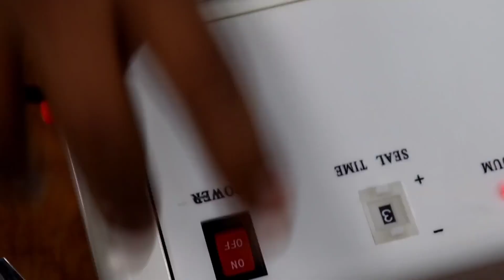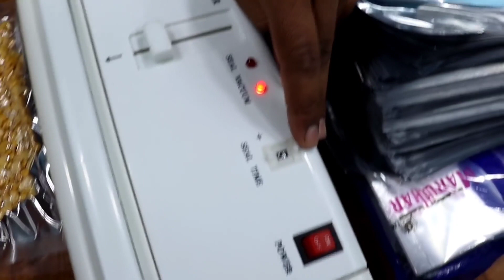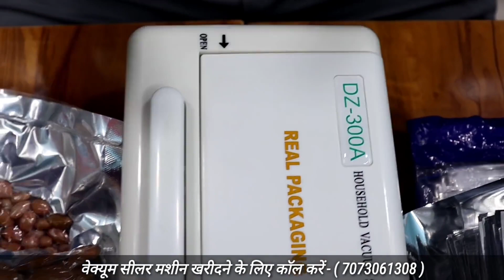कम पैसों में ज्यादा मुनाफा कमाओ 😍🔥| मात्र ₹7000 की मशीन से शुरू करो बिजनेस | हर दिन की कमाई ₹5000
PARMAR PRODUCTS

NEAR POLICE STATION, CHAWANI, SHEOGANJ, SIROHI, 307027, RAJASTHAN

MY GEARS :-